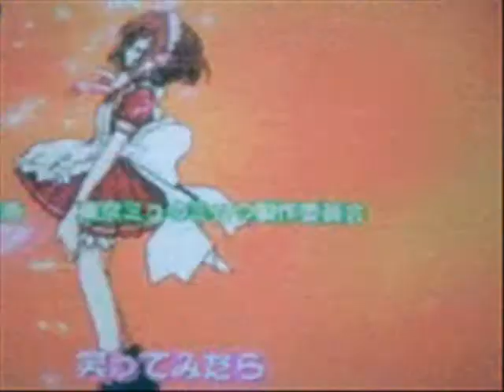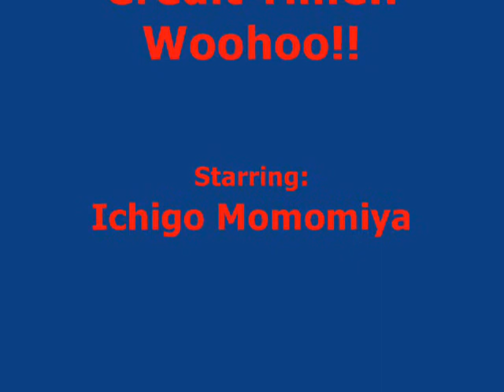Step Away From The Mew Mew!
i luv this 1! i reeeeeeeeli worked hard on it, so, plz enjoy it. This is for Mia. Again. And her Insanely Hot Broth- I mean, um, never mind.

Song: Walk Away By Kelly Clarkson

plz dnt sue me. plz.